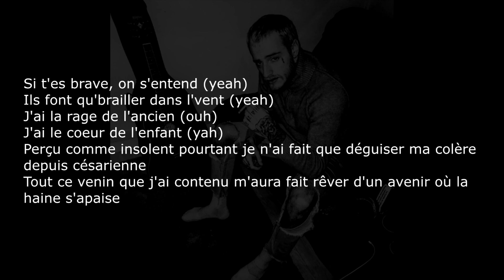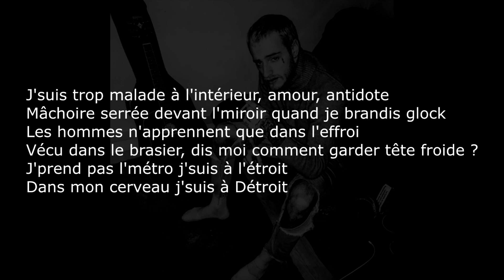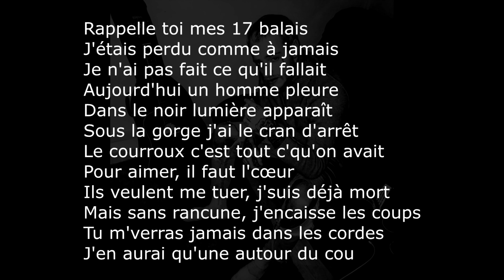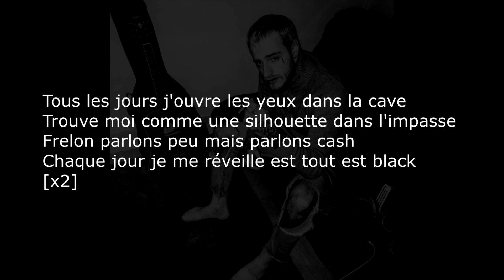Django - Noir [PAROLES/LYRICS]